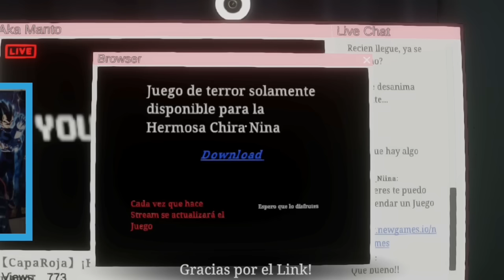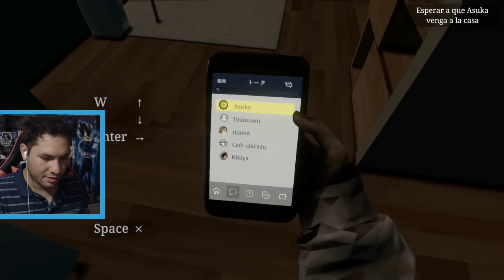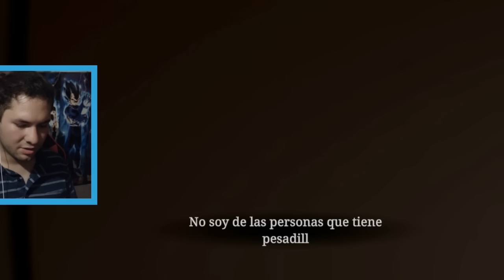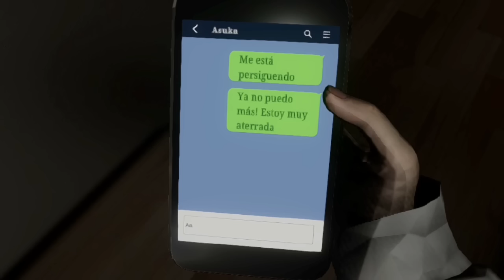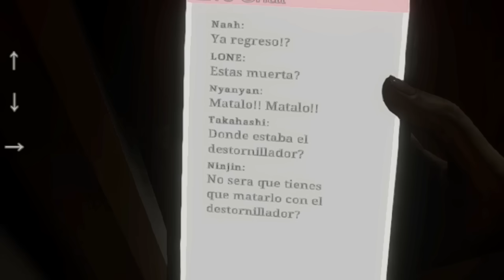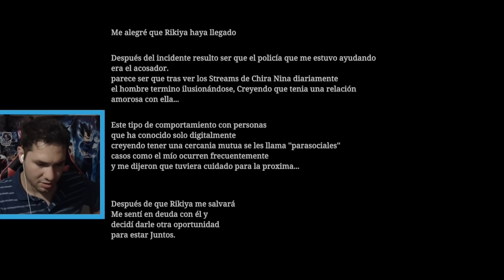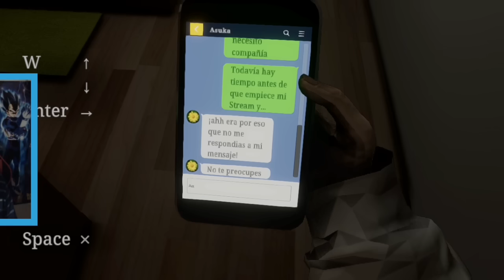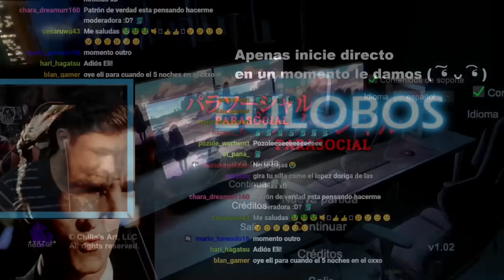El juego de "Soy streamer Vtuber y un loco me sigue a casa" con MEMES 😨👌 - (Parasocial)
Quede así ira con este juego 😲
Parasocial con Final Bueno y Malo.